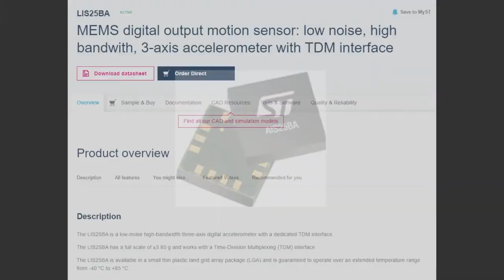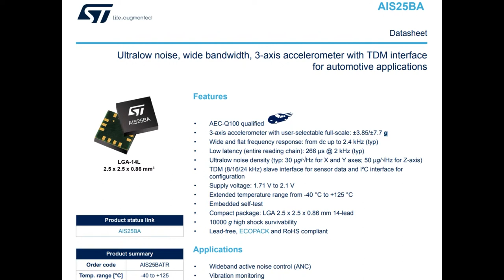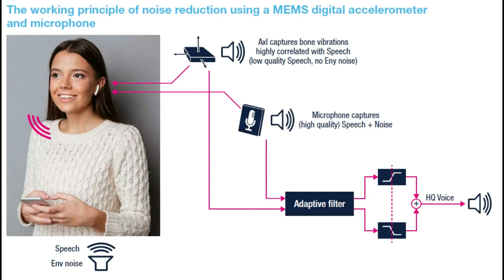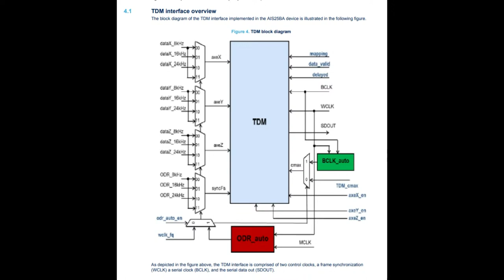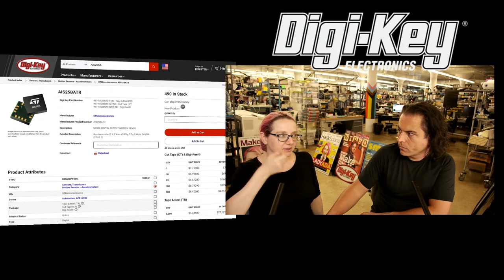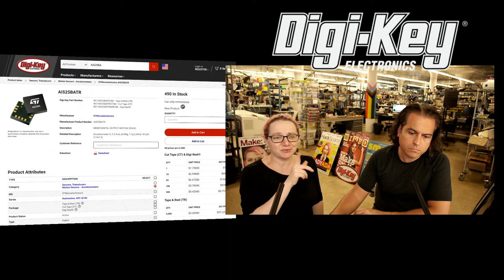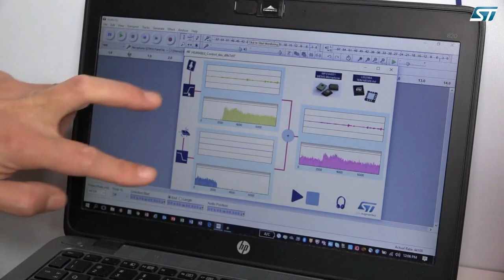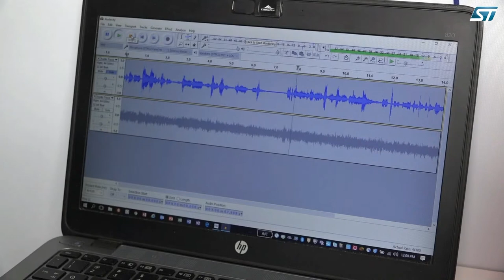EYE on NPI: ST Micro's AIS25BA 3-Axis Accelerometer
This week's EYE ON NPI has great vibes, it's ST Micro's AIS25BA 3-Axis Accelerometer a unique take on the classic tripe-axis motion sensor where data is streamed out with a TDM interface rather than I2C or SPI!

We've never seen this kind of sensor but the idea behind its use case is kinda cool and is a great demonstration of using sensor fusion to cancel out or extract data from two 'directions'.

Usually accelerometers we've covered on NPI before are used for tilt or motion sensing, detecting if something is falling or was struck. Another good use for this common sensor is vibration detection. You need very fast sensor reading but any vibration can be detected and sensed as motion and then integrated for displacement. That's pretty much what a microphone does as well, right? It takes vibrations in the air, then the displacement is converted to a capacitive measurement via MEMS or current/voltage measurement via electret

So, what if in addition to measuring the air movement with the microphone, we also got to measure the vibration of a surface with an accelerometer? Dense surfaces will be better at low frequency measurements, and the microphone element will be better at high frequency. With a little filter work, we can combine these two data streams so that we get clear audio without the motion or air noise that often adds crackling, or overwhelms the analog front end.

ST Micro's AIS25BA 3-Axis Accelerometer is the automotive-qualified version of the LIS25BA but both function basically the same so choose whichever is best for your application. In both sensors, the configuration and test is still done over I2C - setting gains, offset, self-test, etc. Then data is streamed over a TDM audio-interface so it can be quickly funneled into a DSP or microcomputer that performs the high/low-pass filtering and merging. As demo'd by an ST engineer the sound quality is greatly improved, kinda like a reverse-noise-cancelling-headphone.

Particularly as so many more devices like cars are becoming voice-controlled to allow for advanced uses, and avoid mechanical components that can wear out or get dirty, having good clean audio input is key to having a UX that is great versus one that is annoying to use. There's even a driver for the I2C side of things over on GitHub to get you started quickly.

Best of all, STMicroelectronics' AIS25BA 3-Axis Accelerometer is in stock now at Digi-Key for immediate shipment!